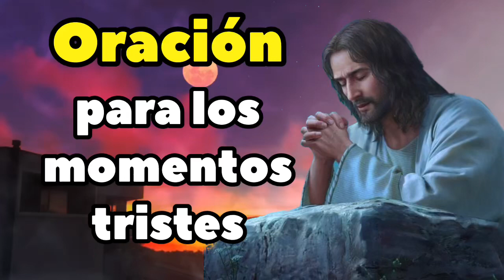ORACION de la NOCHE de HOY 🌕 Sábado 30 de Julio 2022💤 ORACIONES A DIOS 🙏